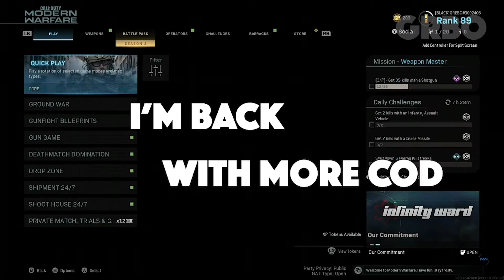SNIPERS ONLY MONTAGE - MODERN WARFARE (EP3)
The third one. In this video, I only use a sniper. Which sniper? The AX-50. I will be making more Call of Duty Modern Warfare videos in the future.